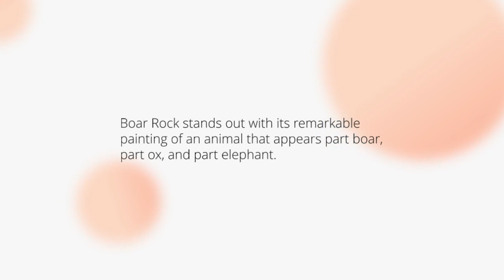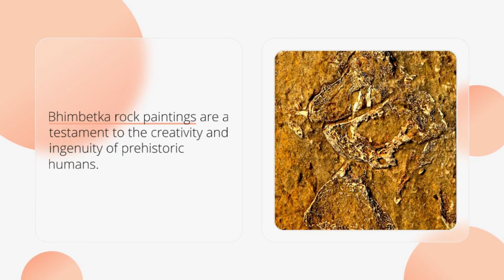Bhimbetka Paintaings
Bhimbetka rock shelters provide the backdrop for some of India's oldest cave paintings. These prehistoric masterpieces provide a fascinating window into how hunters-gatherers transitioned to settled cultivators; its richly varied collection of themes include hunting, music and dancing as well as household tasks such as food preparation and honey collection.
Bhimbetka drawings can be dated back to seven different periods. Executed primarily in red and white with some yellow or green hues for variety, these artworks depict animals such as bison and tigers as well as antelopes and wild boar.